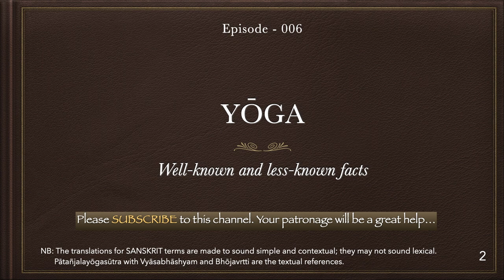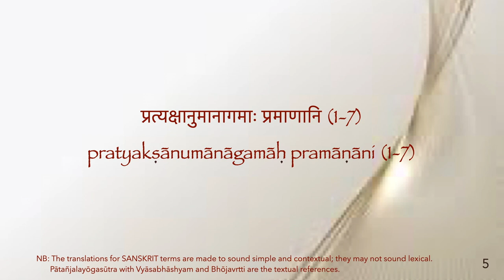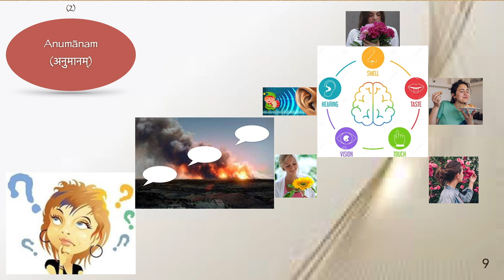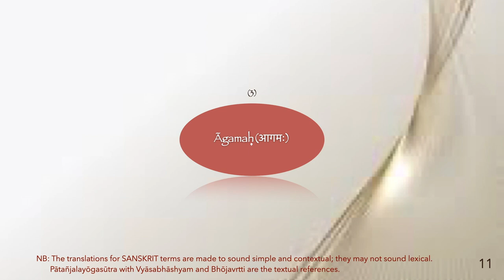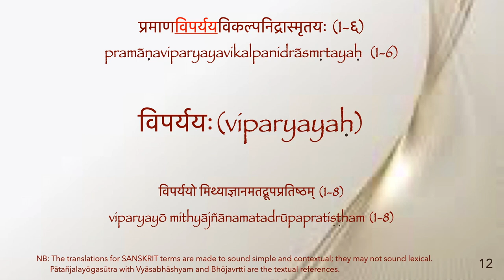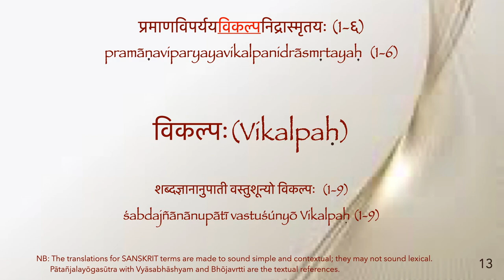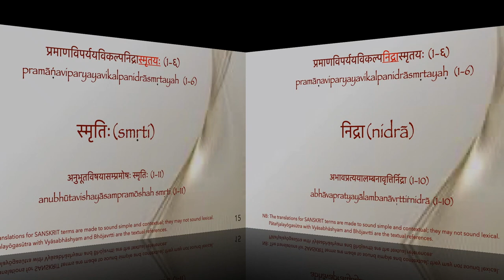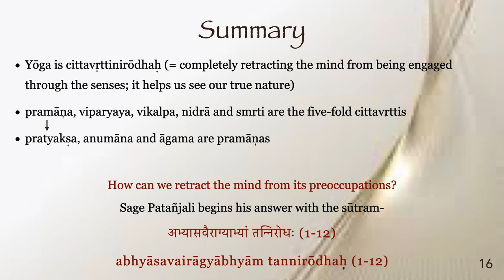Introduction to Yōga Philosophy/Episode - 006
Description

INDIAN CLASSICS - [YŌGASŪTRA OF PATAÑJALI - Sanskrit to English)

195 Sūtras of Patañjali, classically known as PĀTAÑJALAYŌGASŪTRA, will be explained in simple English.
It will be an eye-opener for those who believe that YOGA is all about a few physical exercises.
In fact, physical exercises are only 1 among 195 points of discussion in the YŌGASŪTRA.
The translations for SANSKRIT terms are made to sound simple and contextual; they may not sound lexical. Pātañjalayōgasūtra with Vyāsabhāshyam and Bhōjavrtti are the textual references.